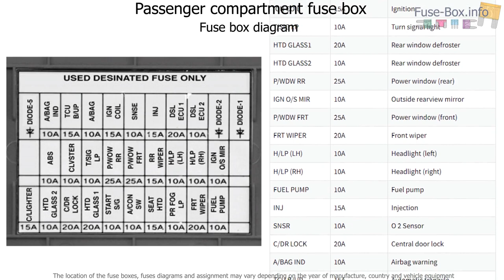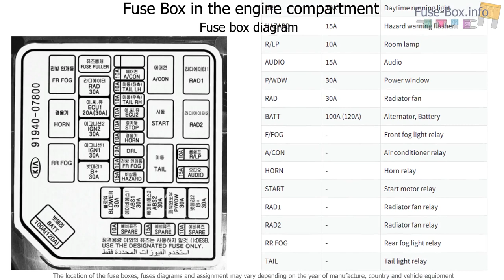Fuse box location and diagrams: KIA Picanto (SA; 2004-2007)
Fuse box diagram (location and assignment of electrical fuses and relays) for KIA Picanto (SA; 2004, 2005, 2006, 2007).